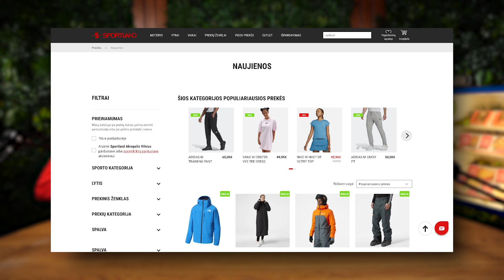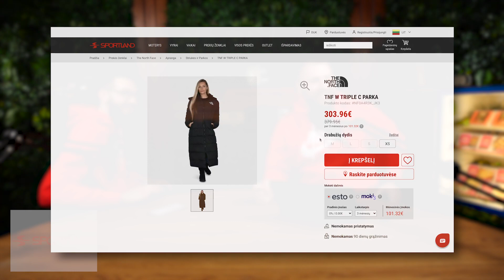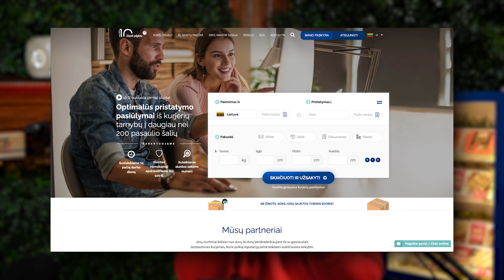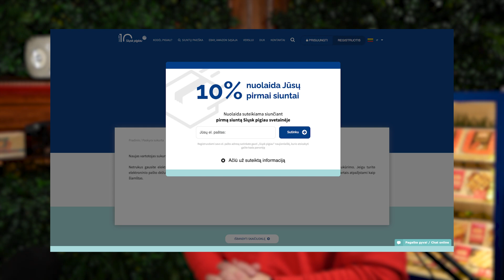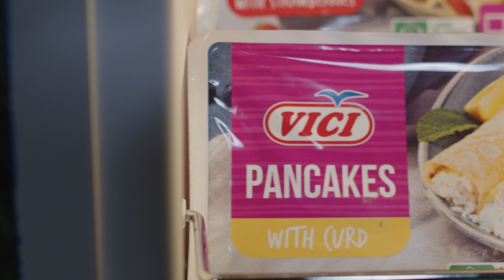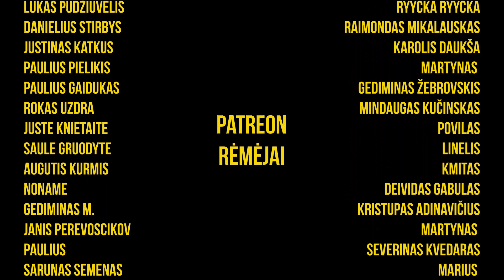VAIDAS IR KLAJUMAS 14: (Švenčiam Valentynkę)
Be galo džiaugiamės savo nauja draugyste su Oxylabs apie kurių puikias darbo sąlygas ir aplinką pasakosime šiame sezone. Jei esate senior lygio IT specialistai arba specialistės bei prakutę marketingistai / komunikacijos žmonės, junkitės prie Oxylabs kolektyvo čia ir vargo nematykit.
Sportland jungia savo internetinę bei parduotuvių prekybą ir suteikia jums paslaugą atsiimti užsisakytus rūbus prekybos vietose gyvai. Greitai pirkite dovanas arba patys atsinaujinkit save sporte ir laisvalaikyje. Spauskit šią nuorodą ir sužinokit daugiau, o prie viso to su kodu KLAJUMAS5 gaukite papildomą nuolaidą!
Jei trys skirtingi vyriokai su 10€ rankose gali susirinkti pilnus Valentino dienos krepšelius, tokį parduotuvėse Lidl susirinksi ir tu! Didžiulis pasirinkimas, geros kainos ir kruasanai už kuriuos laiduoja Klajumas, visada šalia tavęs. Spausk šią nuorodą ir sužinok apie visas Lidl naujienas!
Nesvarbu ar siunti dalykus kasdienėms reikmėms, ar valdai verslą, rinkis iš geriausių kurjerių tarnybų pasiūlymų su Siųsk Pigiau!
Viči produkcija nuo šiol mums literaliai ranka pasiekiama, nes visada turėsim jos pilną šaldytuvą. Jums rekomenduojam tą patį, nes jų be proto skani Surimi produkcija, blyneliai, koldūnai ir t.t. yra tikras išsigelbėjimas kai gurgia pilnas. Skanaus

Galėčiau amžinai žiūrėti į tris dalykus:
 - Tekantį vandenį
- Kylančią saulę
- Tris emociškai konstipuotus vyriokus aiškinančius kaip reikia būti romantiškiem

Vaidas ir Klajumas grįžo su jausmingiausia metų laida, kurioje aptarėme savo romantikos suvokimą, gėles ir kaip mūsų tėvai rodydavo meilę vieni kitiems.

Gero, romantiško žiūrėjimo

0:00:00 Pakalbam apie aktualius dalykus
0:03:37 Prof. Vaidis apie meilę, jausmus, romantiką ir šilumą (1)
0:08:21 Vaidas netyčia Dominykui įspjauna į buną
0:08:32 Prof. Vaidis apie meilę, jausmus, romantiką ir šilumą (2)
0:13:39 Ar esame romantiški?
0:21:16 Vyresnių žmonių romantika
0:34:26 Romantika tarp į Sibirą ištremtų žmonių
0:46:25 Sextinimas tarpukary
0:56:09 Romantika 18-os ir ligoti šuneliai, traukiantys merginas
1:07:22 Siūlome romantinių filmų idėjas
1:21:21 Romantiškas vakaras antroms pusėms
1:30:00 Džentelmeniškumas ir etiketas
1:44:43 Modeliuojam žymių žmonių romantinius vakarus
1:56:35 Kaip norėtume pagerinti ŠV. Valentino dieną (trisdešimtmečių vyrų pokalbiai)